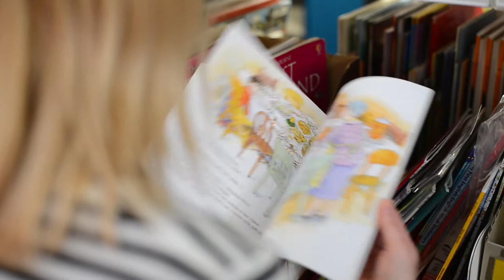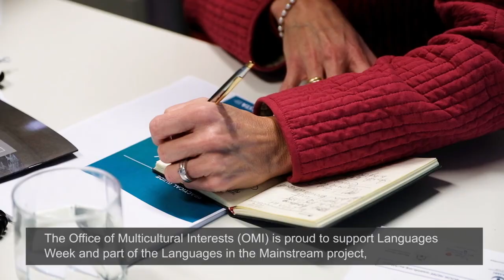Languages Week 2017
WA Languages Week takes place 7-14 August, 2017!

It's your chance to challenge the monolingual mindset and raise awareness in the community about the cognitive, social, health and economic benefits of language learning and being multilingual. It is also an opportunity to acknowledge and celebrate the rich diversity of languages spoken and learnt in our society.

Let us know what your family, school, workplace or community is doing for Languages Week 2017 on our Facebook

To advertise your Languages Week event, register it with the Office of Multicultural Interests

For great ideas on how to celebrate Languages Week and for fast facts about languages in Western Australia

Languages Week is being promoted as part of Languages in Mainstream – a 12-month partnership project between the Modern Language Teachers' Association of Western Australia Inc (MLTAWA) and the Office of Multicultural Interests (OMI). The project promotes the benefits of language learning in mainstream and community schools and the broader community.